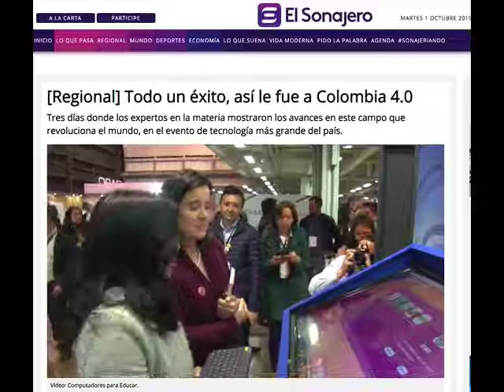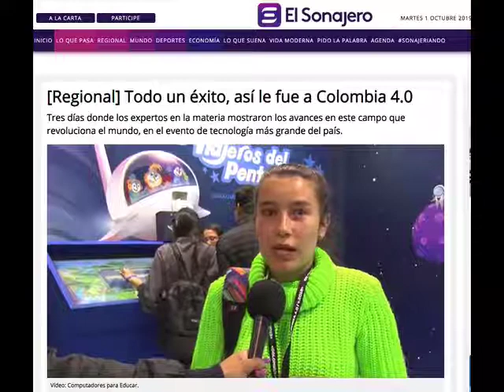Todo un éxito, así le fue a Colombia 4 0